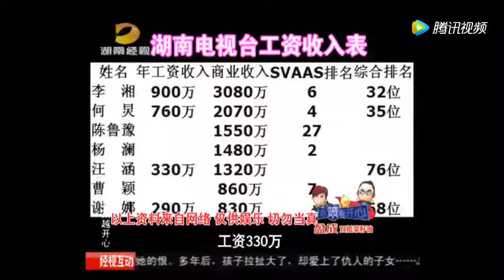汪涵节目现场曝出李湘 何炅年薪价格表，自嘲不如他们！ 腾讯视频